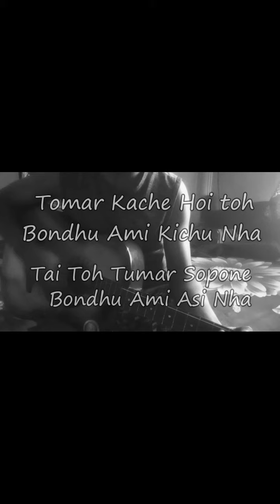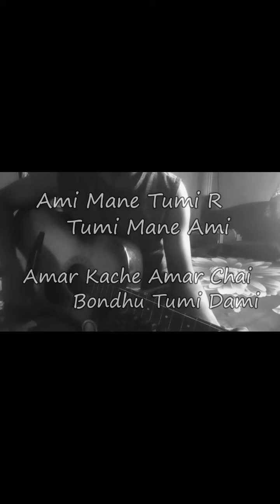Amar Kache Tumi | Guitar cover | WhatsApp Status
published- 20/12/2020

song...
amazing Bagnoli album song cover by prosenjit
WhatsApp status ||  Bangla song || Album song